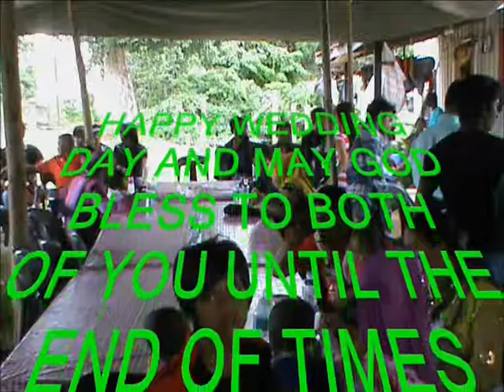AZWAN ABU NAWAS & HIRNLAIN ADZHARI 31-8-2012 K PENYU SABAH (MAJLIS KAHWIN) BY GHANI HASSAN.wmv